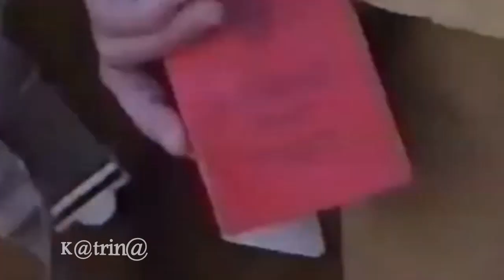Песни Афгана. "Расскажи мне друг"- Наиль Каюмов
►слова, муз, испол: -Наиль Каюмов